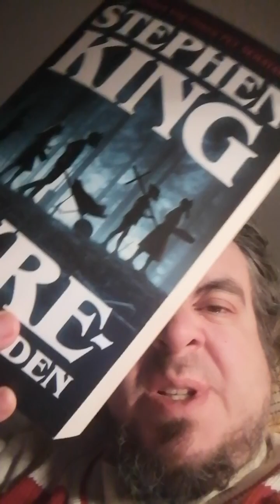Attachment (2022) EPIC RANT